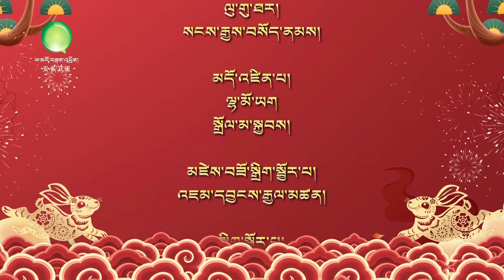ཨ་མདོ་བརྙན་འཕྲིན་ཁང་གི་ལོ་སར་སྤྲོ་ཚོགས། ལེའུ་ལྔ་བ། Amdo TV New year concert for 2023/5